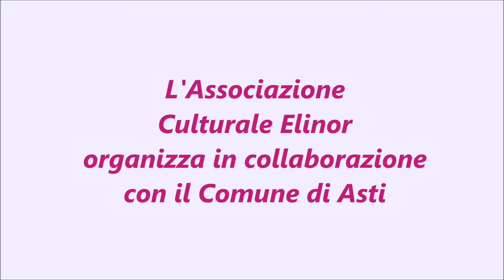Gagliardi Elisabetta in "Una Volta sola"- Assoc.Elinor - Premio d'Autore città di Asti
Finalista "Premio d'Autore città di Asti" organizzato dall'Associazione Culturale Elinor in collaborazione con il Comune di Asti